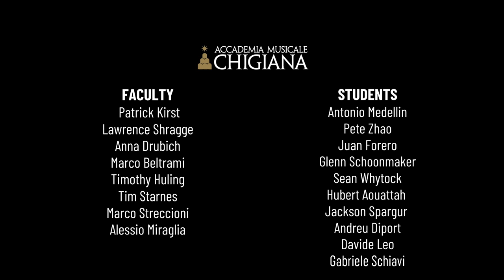The Deciever - Re-Score of "The Rings of Power"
Cinematic piece inspired by the fantasy world of Tolkien and it's stories of the Silmarillion and The Lord of the Rings.
Composed recorded and produced at the Film scoring intensive program at the Accademia Musicale Chigiana.
Music Supervisors: Patrick Kirst, Laurence Shragge, Tim Huling & Alessio Miraglia
Recorded at Teatro Verdi in Florence.
Performed by the Orchestra della Toscana (42 pc orchestra)
Recording Engineers: Marco Streccioni, Gabriele Conti.
Mix Engineer: Tim Starnes
Production Technician: Mattia Cella
Librarians: David Cerquetti, Giuseppe Lori
Program Directors: Nicola Sani, Antonio Artese
Program Coordination: Sergio De Iudicibus, Anna Passarini, Samantha Stout, Luigi Casolino.